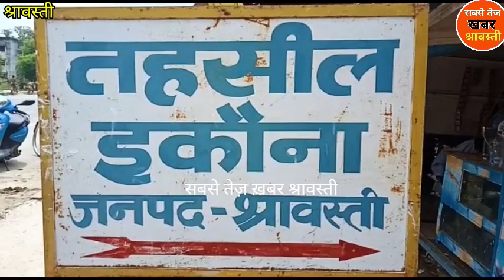बच्चों की समस्या देख अधिवक्ता ने उठाई आवाज़